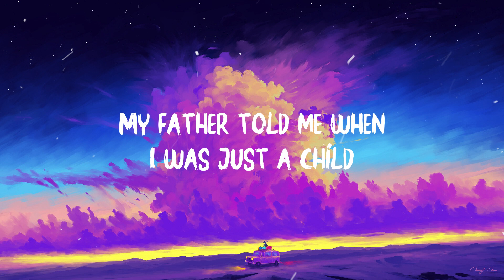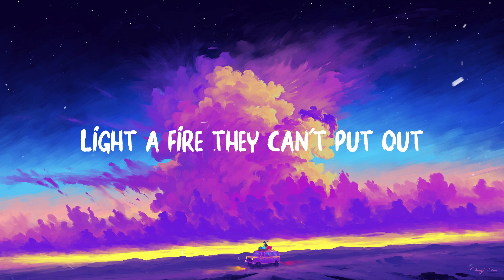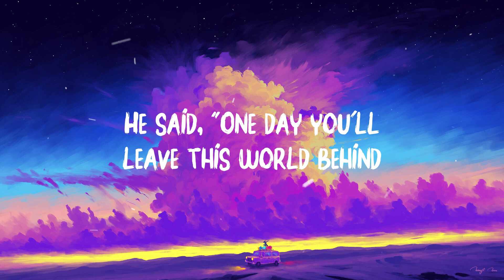Avicii - The Nights (Lyrics)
🎵 Lyrics:

One day, my father, he told me, "Son, don't let it slip away"
"When you get older your wild heart will live for younger days